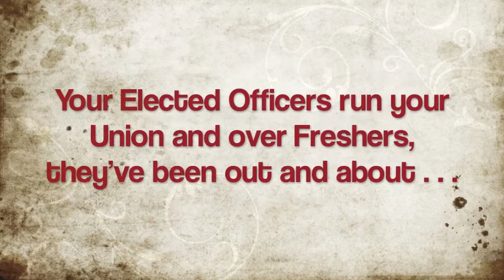Get Involved, Love Cardiff